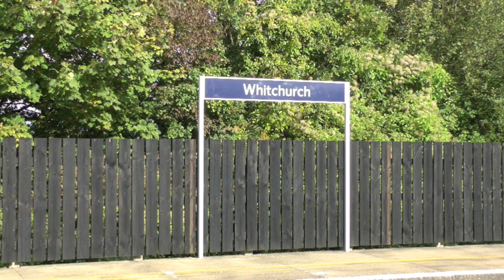34067 storms through Whitchurch - The Bath and Bristol 13-10-12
Two shots from this morning and 34067 Tangmere with the Bath and Bristol Express. Because of commitments later today, we could only make this morning so settled on Whitchurch and St Marybourne Viaduct for the run. Both times, 34067 put in a great performance, with the train hitting 75 through Whitchurch and 78 at St Marybourne.

This is the second time we have tried to film at St Marybourne viaduct. The first time, with 70000 back in April, was a bit of a disaster as 70000 crept up on the camera and was almost half way across before the camera started recording. This time though, things were better!